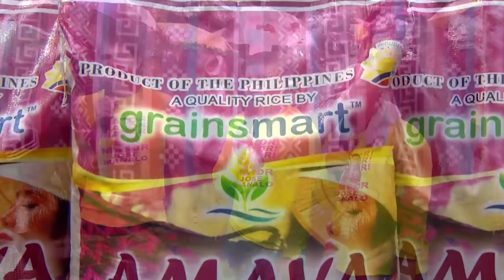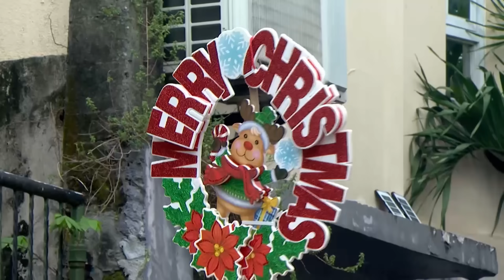Wala kayo sa pusa ni Bossing! 🤣 | SUGOD BAHAY MGA KAPATID | EAT BULAGA | Nov. 19, 2024